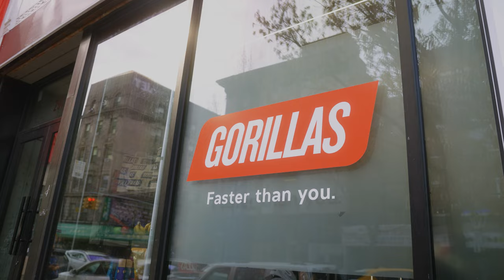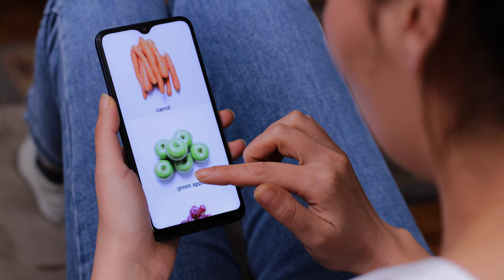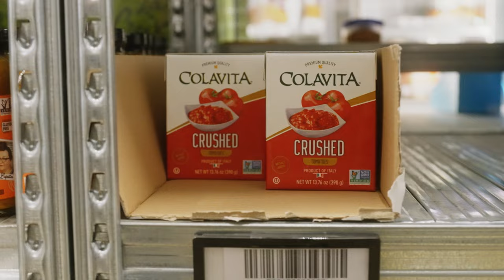How Gorillas and Ultra Fast Delivery Services Are Changing The Way We Shop | Fifth Wall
Companies like Gorillas, GoPuff and more are offering customers ultra fast delivery and convenience at levels never seen before. At the core is the "dark store" optimized both in location and interior layout, primed for fast fulfillment and delivery.